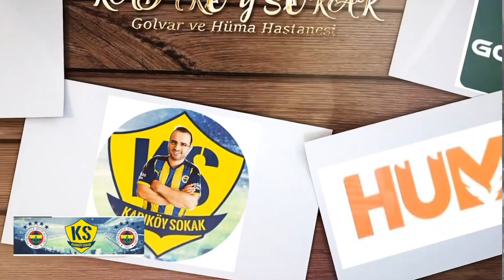ŞOK İDDİA 6 Numara Transferi Sonrasında Fenerbahçe Bu Sene Şampiyon! İşte Detaylar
Fenerbahçe Fenerbahçe,
Duyum Duyum,
Transfer Transfer,
Tivibuspor Tivibuspor,
Beinsports Beinsports,
Dzeko Dzeko,
Szymanski Szymanski,
Becao Becao,
Tadic Tadic,
Fred Fred,
OmarFayed Omar Fayed,
Livakovic Livakovic
SametAkaydın Samet Akaydın,
EmreDemir Emre Demir,
EmirOrtakaya Emir Ortakaya,
Zajc Zajc,
İsmailYüksek İsmail Yüksek,
NazımSangare Nazım Sangare,
Osayi Osayi,
JoJinHo Jo Jin Ho,
MustafaHoca Mustafa Hoca,
Pendikspor Pendikspor,
Sivasspor Sivasspor,
Ankaragücü Ankaragücü,
Konyaspor Konyaspor,
Kayserispor Kayserispor,
AdanaDemirspor Adana Demirspor,
İstanbulspor İstanbulspor,
Samsunspor Samsunspor,
ÇaykurRizespor Çaykur Rizespor,
Antalyaspor Antalyaspor,
Kasımpaşa Kasımpaşa,
Beşiktaş Beşiktaş,
Galatasaray Galatasaray,
Trabzonspor Trabzonspor,
Başakşehir Başakşehir,
GaziantepFK Gaziantep FK,
Hatayspor Hatayspor,
Deprem Deprem,
6Şubat 6Şubat,
TFF TFF,
MHK MHK,

🔥 Fenerbahçe'de sakatların ilacı Milli ara!
🔥 İsmail Kartal'dan üyelere kongre çağrısı
🔥 Fenerbahçe'de artık savunma daha sağlam!
🔥 Luan Peres'in durumu belirsiz!
🔥 Kaderi Fenerbahçe'de değişti; Türkiye ile şampiyon oldu
🔥 Selçuk Yöntem: ''Bu sene şampiyon Fenerbahçe''

Fenerbahçe, Ferdi Kadıoğlu, Emre Mor, Samet Akaydın, Miha Zajc, İsmail Kartal, Livakovic, Becao,
Luan Peres, Melissa Vargas, Recep Tayyip Erdoğan, Selçuk Yöntem, Galatasaray, Ali Koç, Aziz Yıldırım,